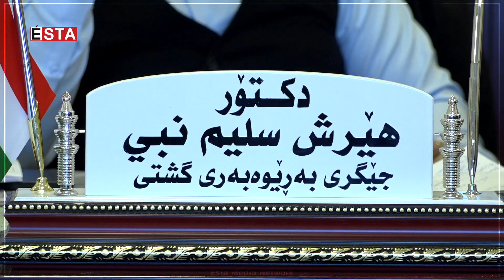جگەرە و نێرگەلە و ماددە کحولییەکان چۆن بە منداڵانی خوار 18 ساڵ دەفرۆشرێت؟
لە تۆڕی میدیایی ئێستا-وە بەدوواداچونێک لەسەر ئەم بابەتە ببین.